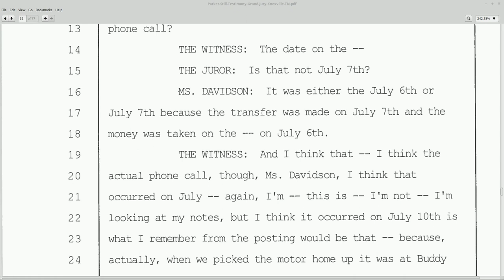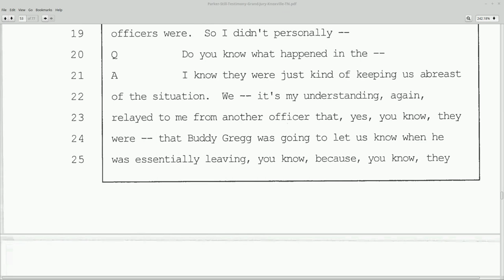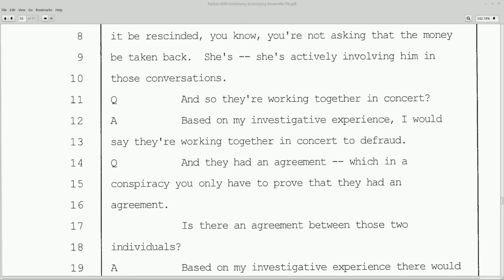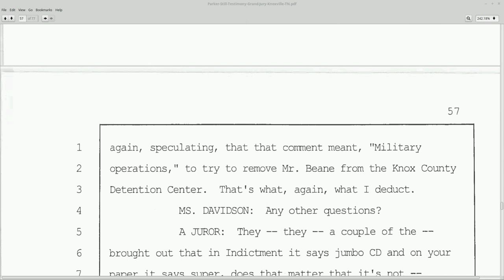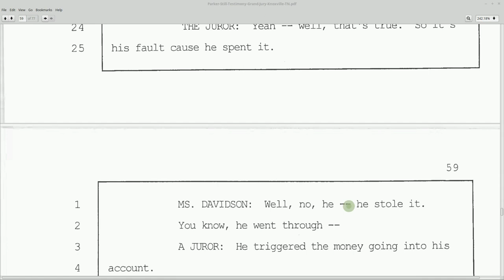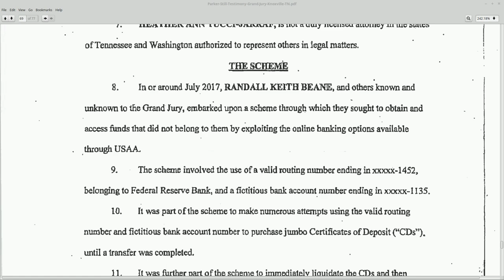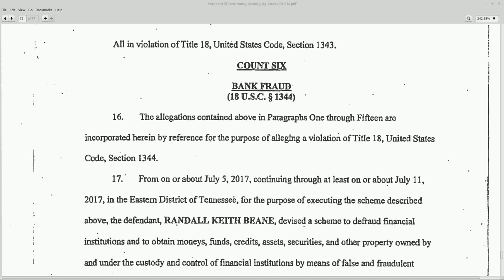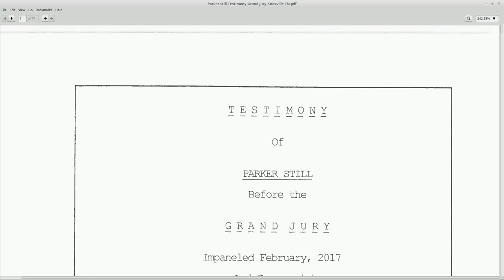HATJ RKB: Unsealed - Knoxville Grand Jury Transcript - Final Thoughts: Reading Aloud pages 52-77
Juror's questions ignored while darkness and confusion are offered as evidence. Summary and Final thoughts.

without prejudice
All my Love,
Dani